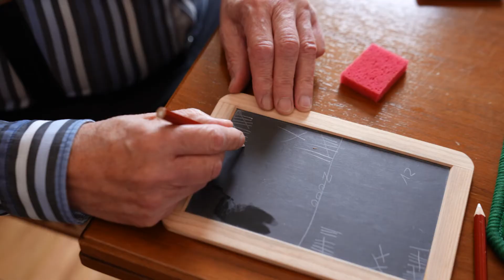Betreutes Wohnen im Schlossblick Thun